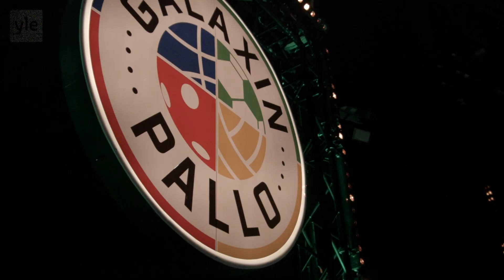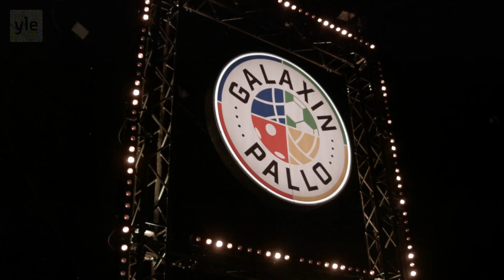KORIPALLOHAASTE ISOSSA STUDIOSSA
Sara Maaria ja Galaxin Pallon juontaja Ella skabaa korishaasteessa, kun Sara Maaria pääsee tutustumaan megaisoon studioon! Kumpihan voittaa? Tätä haastetta on helppo kokeilla myös kotona tai ainakin koriskentällä! Galaxin Pallo telkkarissa lauantaisin ja sovelluksessa myös aiheeseen liittyvä peli (+PALKINTOJA) ohjelman jälkeen!

🤖Sovellus: Galaxi (Google Play & App Store)
📺TV2: Joka aamu!
🎮Netti: yle.fi/galaxi